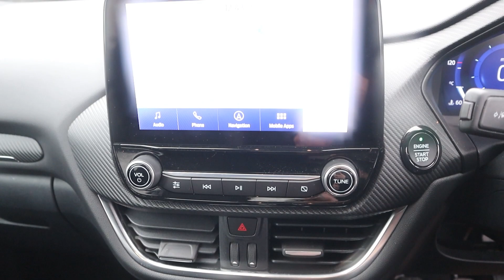FORD PUMA 1.0 EcoBoost Hybrid mHEV ST-Line X - FJ71RBO